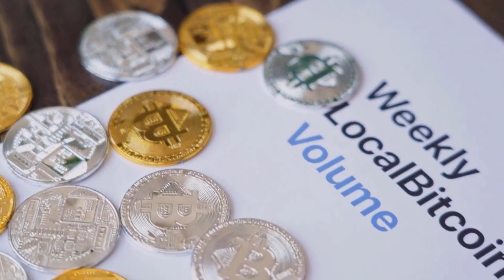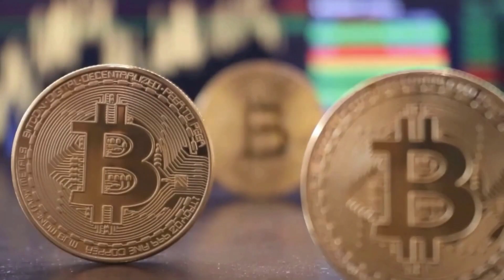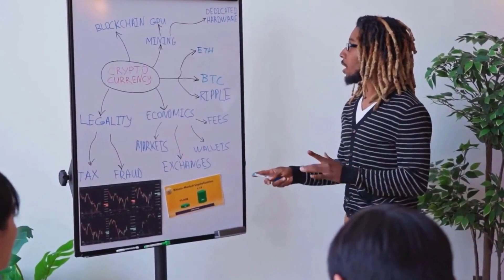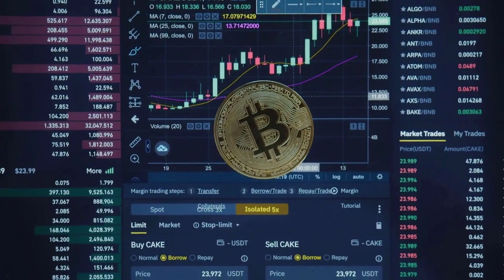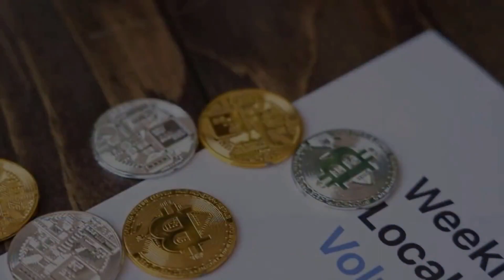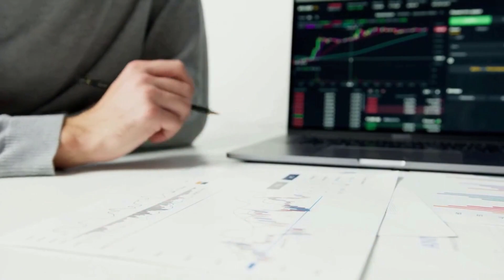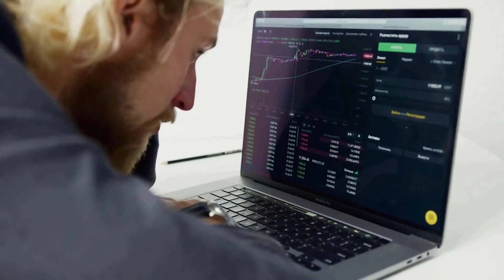BCH PRICE WILL X5000 ACCORDING TO THIS?? - BITCOIN CASH PRICE PREDICTION 2023 TO 2030